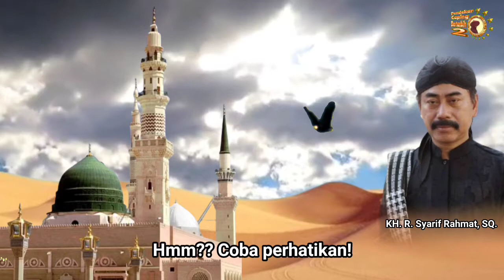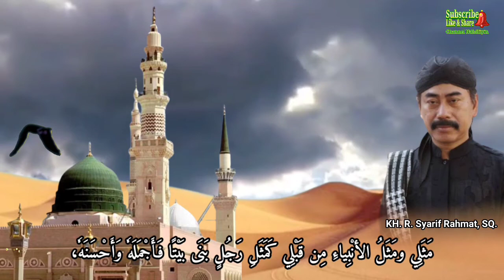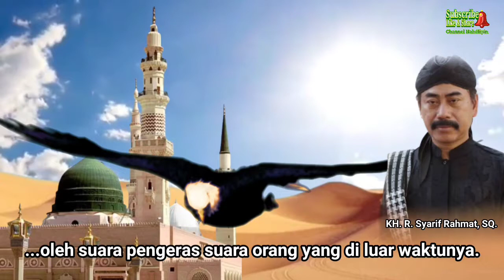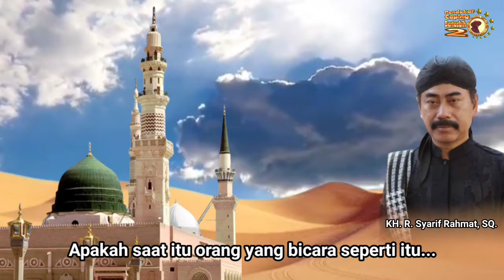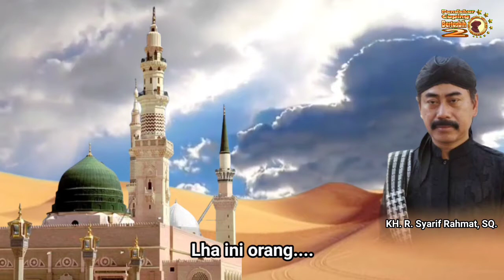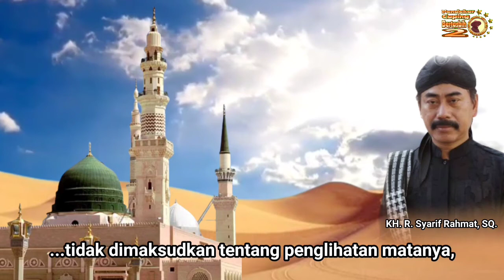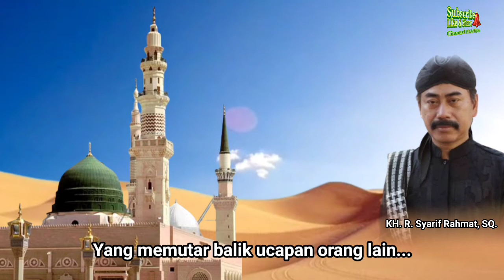Bandingkan Adzan Dengan Gonggongan Anj*ng??? (full version. Tanggapan KH. R. Syarif Rahmat, SQ)